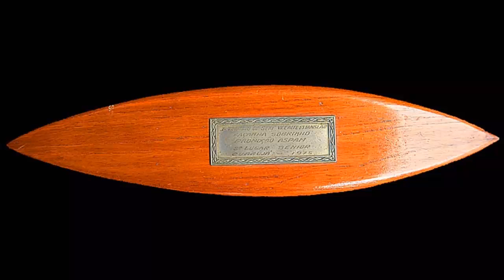Surfando o Litoral Norte de Sampa, desde os anos 70 aos dias de hoje! por Yso Amsler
Tive o privilégio de ter como companheiros de aventuras históricas pela Rio-Santos, na de1972 a estrada ainda em chão de terra sem ligação entre Paraty e Ubatuba, dois paulistas "ô meu!" de carteirinha: Alex Du Mont e Zé (Santinho) Bello.